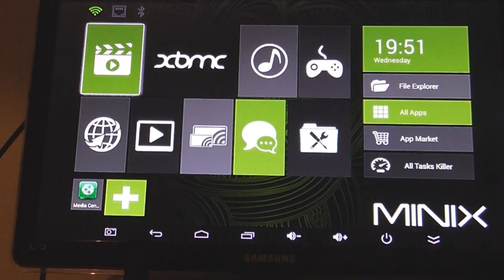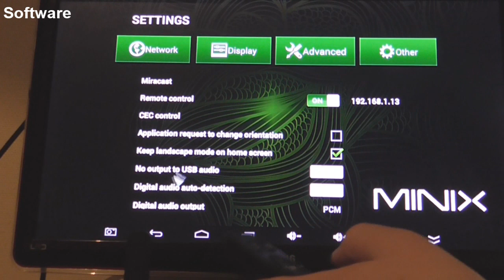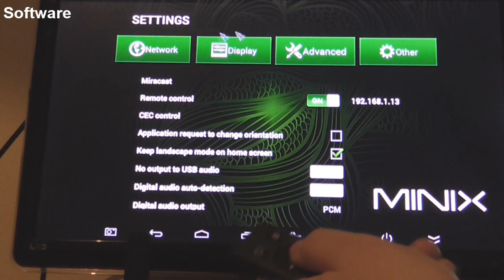Test'Xpress : Minix Neo X8-H - Box TV Android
Ce test'xpress vous permettra de connaître notre avis sur la Box TV Minix Neo X8-H.